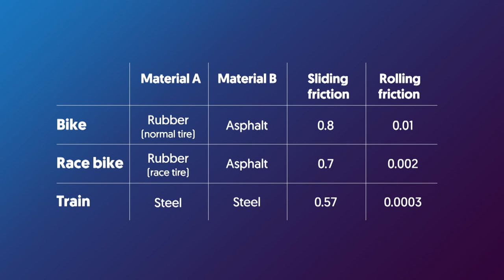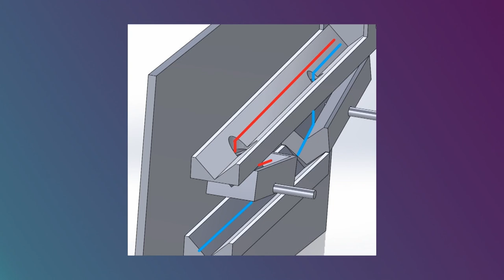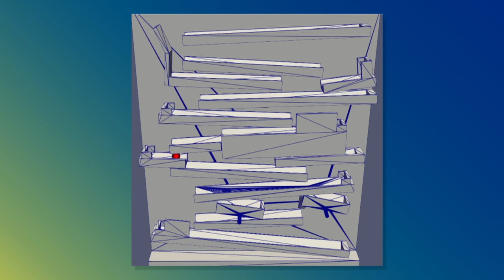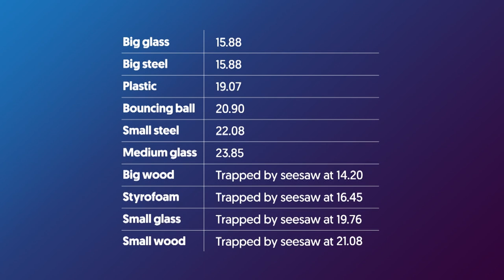Can you use physics to win a marble race?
Speelde jij met knikkers als kind? Misschien had je zelfs een knikkerbaan. Heb je er wel eens bij stil gestaan hoeveel natuurkunde er schuilgaat achter één knikker? Prof. dr. Anthony Thornton (Universiteit Twente) legt uit hoe je met natuurkunde een knikkerrace kan winnen.